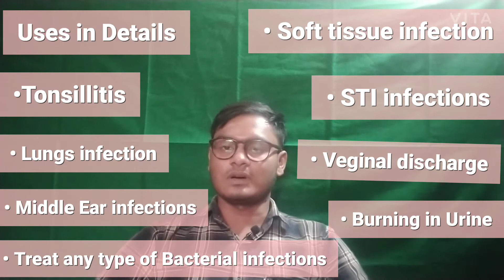Azithromycin 500mg tablet | Azithromycin tablet ip | Azithral 500mg tablet uses | Zithromax 500mg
⚠️🚨 Serious Warning ⚠️

   ️🚨 गंभीर चेतावनी ️

it is used to treat a wide variety of bacterial infections.
It is a macrolide-type antibiotic. It works by stopping the growth of bacteria.
This medication will not work for viralinfections.
Dosage..

Take this medication by mouth as directed by your doctor, usually once daily with or without food. You may take this medication with food if stomach upset occurs. The dosage is based on your medical condition and response to treatment.

Side effects..

Stomach upset, diarrhea/loose stools, nausea, vomiting, or abdominal pain may occur. If any of these effects persist or worsen, tell your doctor or pharmacist promptly.